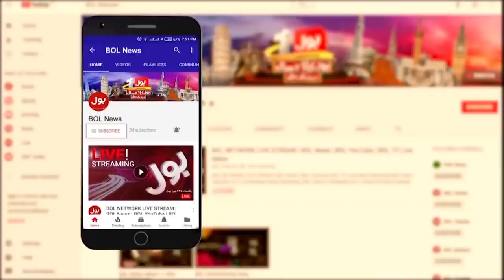PM Imran Khan aur MQM Mein Ikhtilafat? | Karachi Politics | PTI Government vs Opposition | Meri Jang